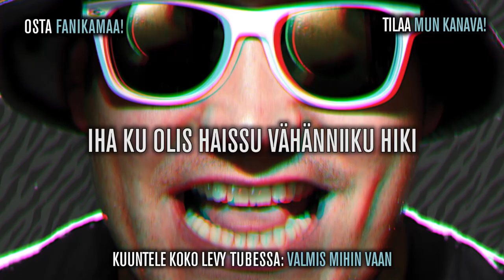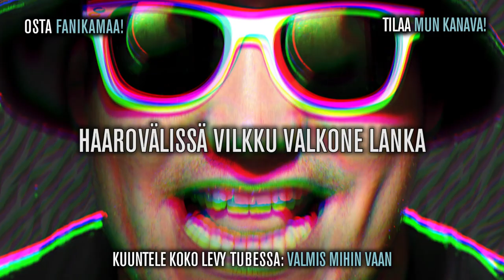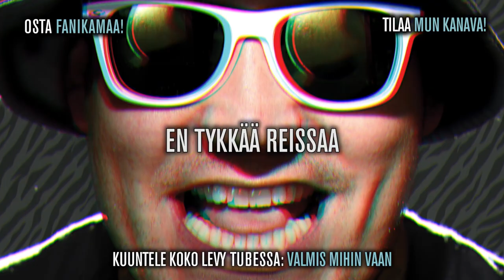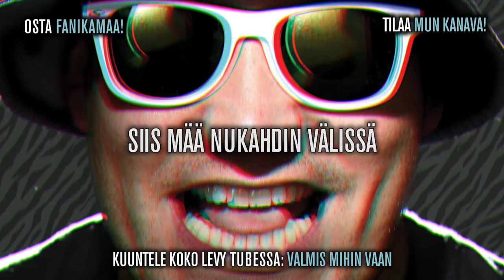PETRI NYGÅRD: POMMI [LYRIIKKAVIDEO]